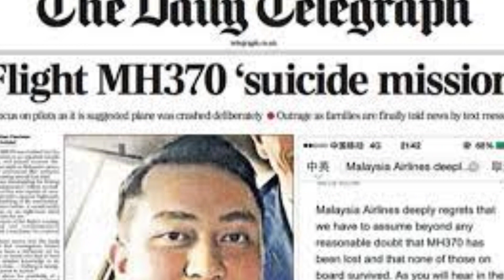Cyclist Escaped 2 Certain Death Flights in 4 Months! 🚴😱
In 2014, a professional cyclist was due to be travelling on 2 separate flights in the same year, both of which were doomed. Lucky or spooky? Find out more in Cyclist Escaped 2 Certain Death Flights in 4 Months! 🚴😱